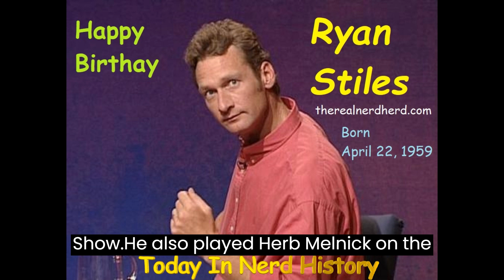Today In Nerd History Video Podcast for April 22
Today In Nerd History April 22

Click each link below to go to a page with more information.

The page that eventually became Today In Nerd History was first created in 2011.

Earth Day was first held on April 22, 1970.

The Star Trek the Next Generation episode "The Icarus Factor" aired in 1989.

The Star Trek Deep Space Nine episode "Shattered Mirror" aired in 1996.

The Star Trek Deep Space Nine episode "His Way" aired in 1998.

The Star Trek Voyager episode episode "Unforgettable" aired in 1998.

The Star Trek Enterprise episode "In a Mirror Darkly" aired in 2005.

The Doctor Who episode "Tooth and Claw" aired in 2006.

The Doctor Who episode "Smile" aired in 2017.

Glen Campbell was born in 1936.

Eddie Albert was born in 1906.
(No Page Yet)

Jack Nicholson was born in 1937.

Peter Frampton was born in 1950.
(No Page Yet)

Jeffrey Dean Morgan was born in 1966.

Ryan Stiles was born in 1959.

Manu Intiraymi was born in 1978.

Steve Bond was born in 1953.

Cassidy Freeman was born in 1982.

Vadia Potenza was born in 1971.

Ken Olandt was born in 1958.